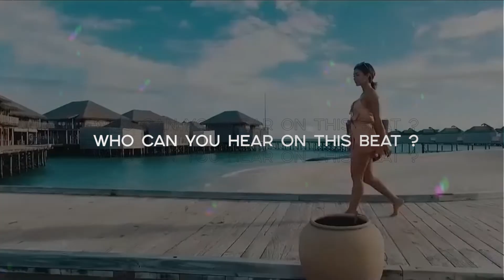Swae Lee Type Beat | Afrobeat Type Beat •BIANCA• Dancehall Instrumental •by Alexx Melo•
This type beat inspired by Swae lee.
There's some kind of atypfrobeat e beat and dancehall type beat combined.

If you want to make a swae lee type beat .. if you've got something to say, this afrobeat type beat will perfectly suits on you.

This beat perfectly suits for rapping and singing. It has some dancehall tones of Swae Lee and Wizkid instrumental with afrobeat flavor, spiced with a pretty nice video footage.

If you liked this dancehall beat and alredy planning to make a hit , you can get this instrumental instantly, buy beats online or lease from my website for profit using through this link:

◾️ Beat Name: BIANCA ◾️

◽️ and more...